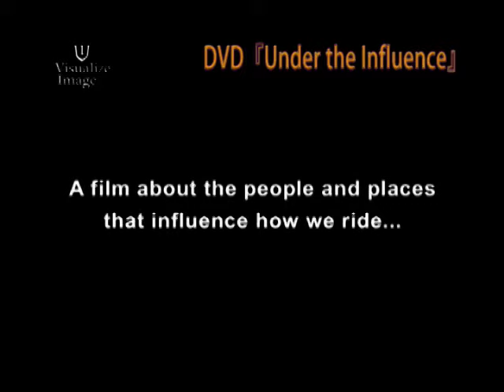スキー：DVD『Under the Influence』トレーラー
価格/税込価格￥4,830（本体価格：￥4,600）
発売日：2008/11/21（金）発売

スキームービー界を代表する実力に裏打ちされた人気プロダクション『TGR』制作。
バックカントリーを中心とした映像世界は見逃せない！！

数々の名作をリリースし、スキー作品のプロダクションとして、確固たる人気を誇るTGRが自信を持って送り出す新作「Under the Influence」。ジャクソンホール、アラスカなど世界中の様々なロケーションを、現在のフリースキーシーンにおけるトップ・スキーヤー達とスノーボーダーが１シーズンを駆け抜けた記録。今日のエクストリーム・スポーツ映像を牽引するプロダクションの１つであるTGRが魅せる、バックカントリーを中心とした映像世界は見逃せない作品に仕上がっている。

出演：
Sage Cattabriga-Alosa、Dylan Hood、Seth Morrison、Ian McIntosh、Erik Roner、
Sammy Carlson、Jeremy Jones、Jeremy Nobis、Dana Flahr、Kye Petersen、Shroder aker、Wiley Miller、Chris Collins、Victoria Jealouse、Dash Longe